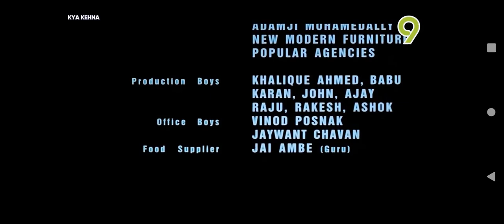Kya Kehna TV9 Outro